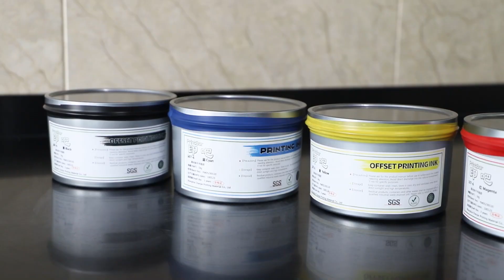Sheetfed Offset Printing Ink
Shanghai Chenjie Printing Material Co., Ltd. established in 2014, is professional engaged in the research, development, sale and service of   Offset Printing Ink, Rubber Blanket, C T P/P S/U V Plates, Spray Powder and UV Varnish. We are located in Shanghai with convenient transportation access.
Dedicated to strict quality control and thoughtful customer service, our experienced staff members are always available to deal with your requirements and ensure full customer satisfaction. In addition, we have obtained I S O, C E, ROHS, SONCAP, S G S certificates. Our product line Sells well in many countries and areas, such as Southeast Asia, Middle East, South Africa, and etc.

Through years of communication and cooperation with foreign customers, we have improved our product line completely. We can provide customers with one-stop product procurement services. These products cover all processes from preprinting, mid printing to post-press. We also welcome O E M and O D M orders, you can talk to our customer service center about your sourcing requirements, if you would like to select a product from our existing catalog or seek engineering assistance for your application.

Our goal is to provide high-quality products, full technical support and excellent professional printing services for customers from all over the world.